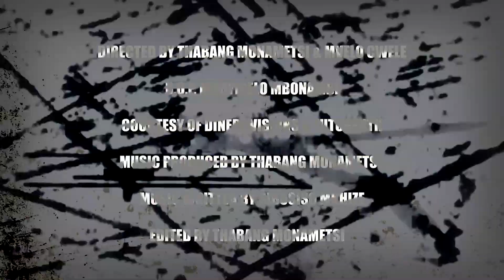WIZVRDMVN & TeD - KILLER MPHELA (OFFICIAL MUSIC VIDEO)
DIRECTED BY THABANG MONAMETSI & MVELO CWELE
D.O.P. BY MBUYISELO MBONAMBI
MUSIC PRODUCED BY THABANG MONAMETSI
MUSIC WRITTEN BY SIBUSISO MKHIZE AND THABANG MONAMETSI
COURTESY OF DINEPE VISIONS AND FUTUREUTH
EDITED BY THABANG MONAMETSI